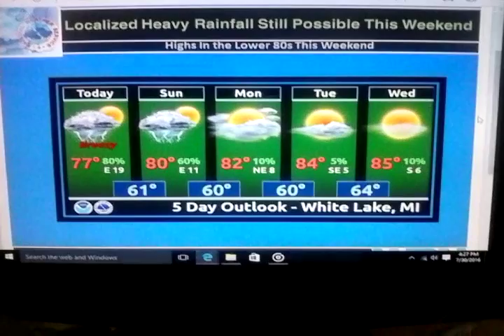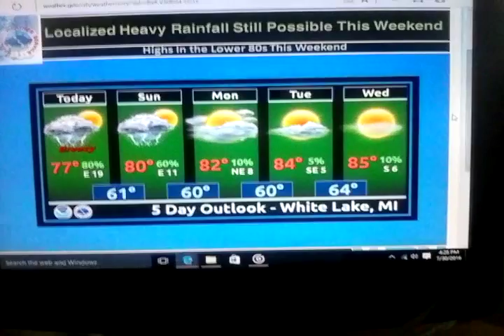Localized Heavy Rainfall Still Possible This Weekend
LOCALIZED HEAVY RAINFALL AND FLOODING WILL STILL BE POSSIBLE TODAY AS A LOW PRESSURE SYSTEM TRACKS ACROSS NORTHERN OHIO. AVOID ANY FLOODED AREAS AND REMEMBER TO TURN AROUND, DON'T DROWN! HIGHS IN THE LOWER 80S THIS WEEKEND AS DRIER CONDITIONS RETURN FOR THE START OF NEXT WEEK.